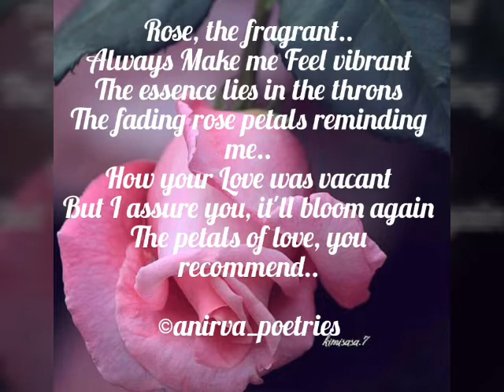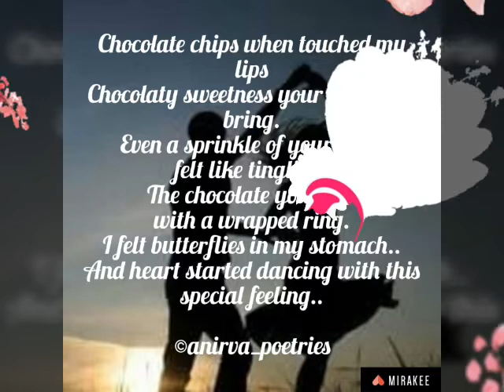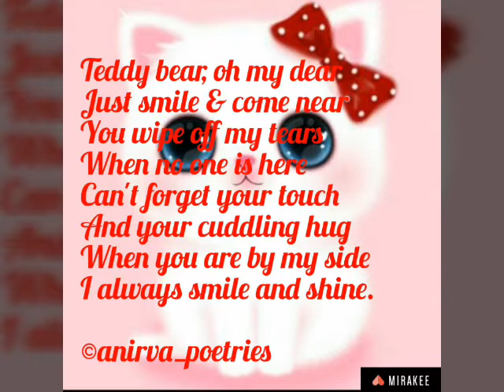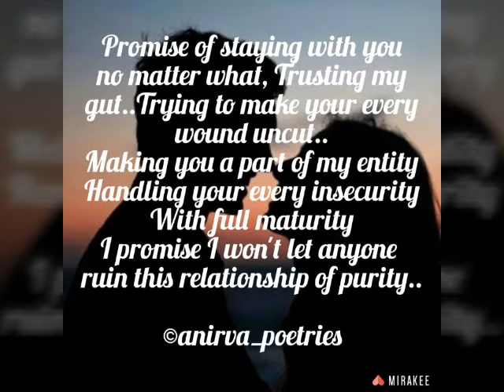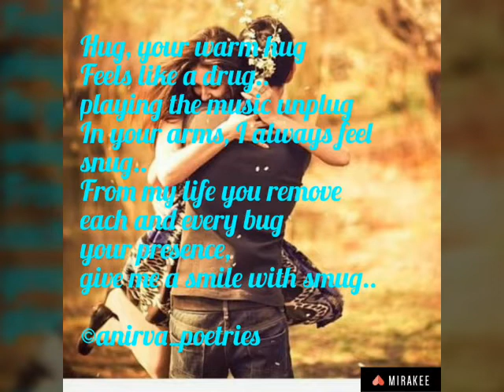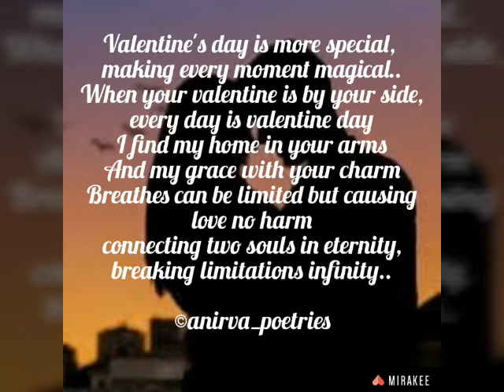Valentine's week special|romantic love songs|quotes on each day|written by me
Hey guys, enjoy this Valentine's day special video with a cup of coffee in your hand and of course your partner by you side 😍😍, this video contains quotes written by me on all 8 days of Valentine's week, I know it's a bit longer but plz watch till the end..
Suggestions always welcome..
Original songs credits:
1. Maine pyaar kiya title song
2. Aaye go meri zindagi..
3. Pehla Nasha..
4. lag ja gale..
5. Nazm nazm sa..
6. Yaara teri yaari ko..

These are my personal favourite songs, so I just tried... Hope you will like this